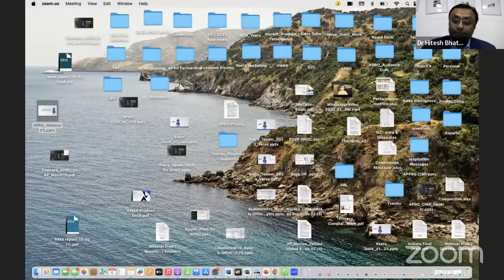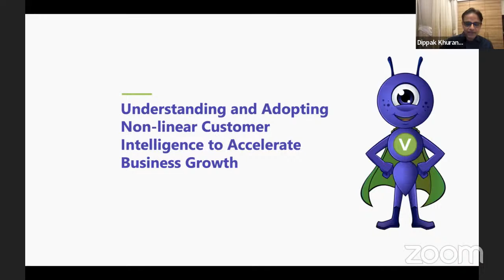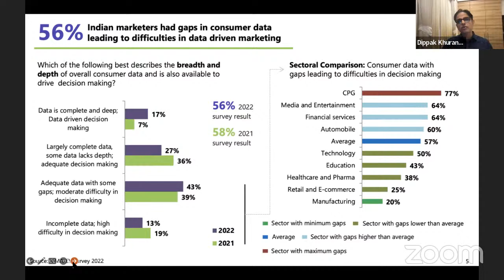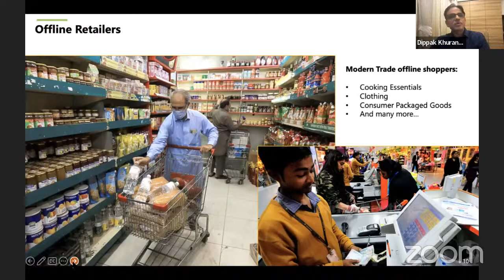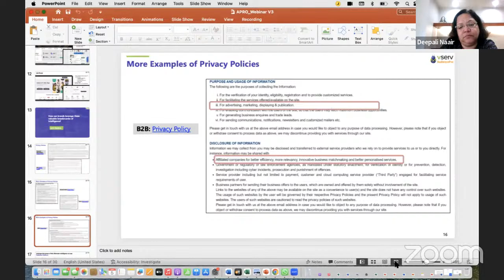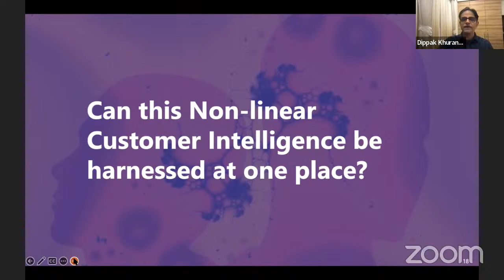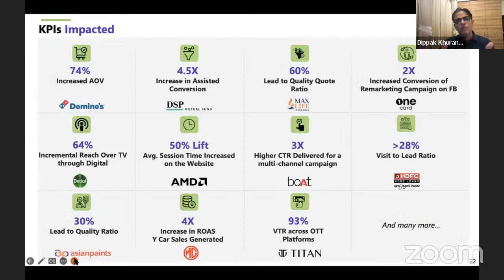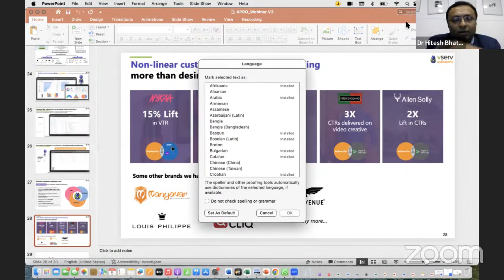Webinar on Understanding & Adopting Non-linear Customer Intelligence to accelerate Business growth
Moderator: Dr. Hitesh Bhatt, Director - Marketing and Communication; Editorial Director - STOrai, Retailers Association of India

Speakers:
Deepali Naair, Marketing Guru
Dippak Khurana, CEO & Co-Founder, Vserv
Anshu Grover Bhogra, VP - Planning Merchandising & E-commerce, Forever New Clothing
K Radhakrishnan, CEO, StarQuik (TATA Group)
Mahuya Chaturvedi, SBU Head, Baggit
Mayank Jha, Head - Digital Commerce, Westside (Trent Ltd.)
Rikhil Katyal, Head – Marketing, Chogori Retail (Columbia Sportswear, Adventuras, Deuter, Buff, Black Diamond, Beal, Julbo)
Rajeshwari Iyer, Head - Marketing, Enrich
Vaibhav Baweja, Head - Ecommerce, Bestseller India